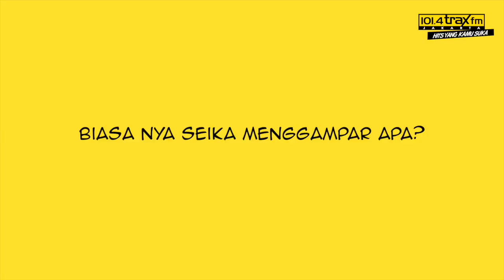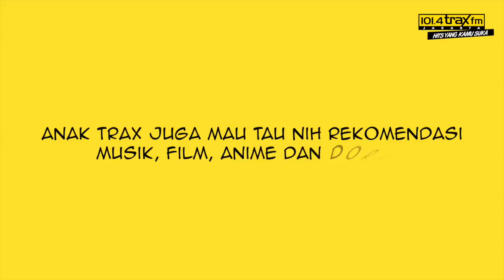IRORIO KISS BEE - EPS 3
Nah, ini dia Episode terkahir keseruannya geng IRO-IRO sama salah satu personel KISS BEE! Enjoy!